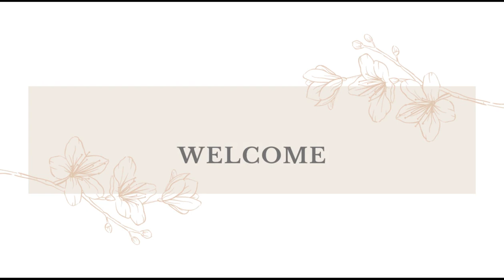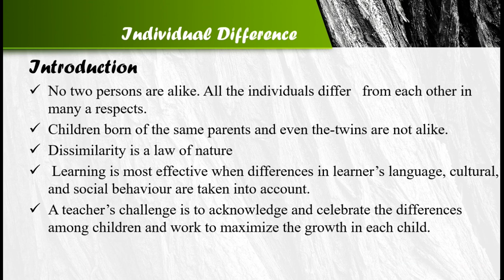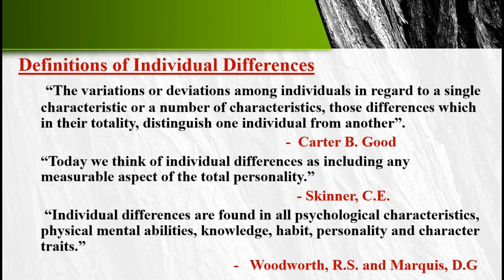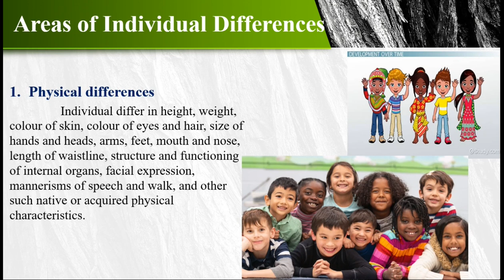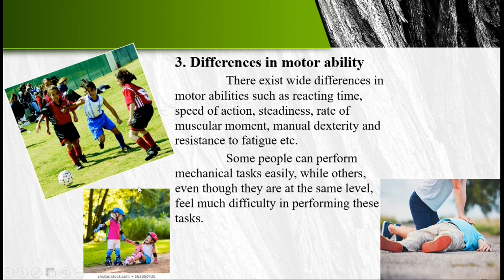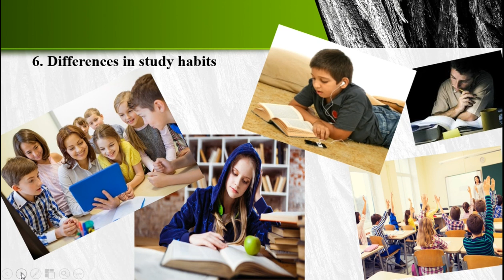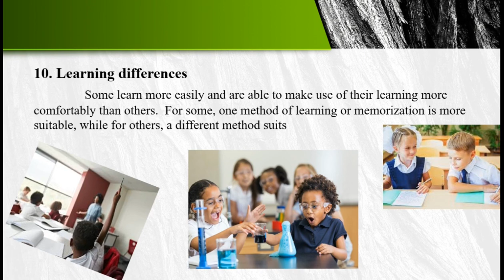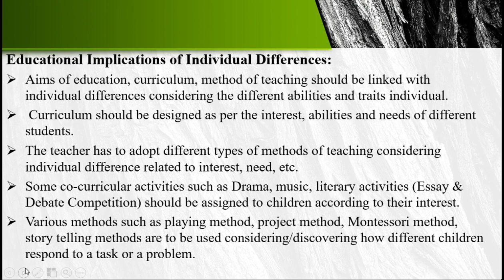Definition and Areas of Individual Differences – B.Ed Psychology Module 3.1 # Malayalam # English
This online session will be useful for B.Ed students.
The session covers definition and areas of Individual Differences in Psychology Module 3.1.